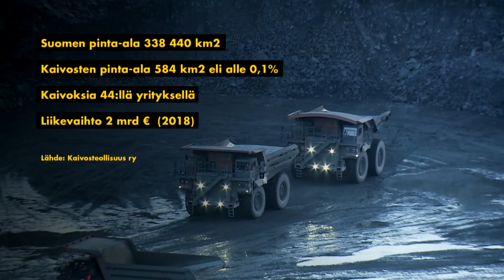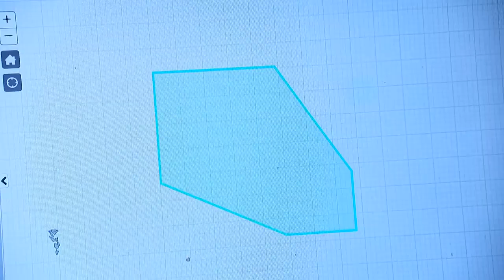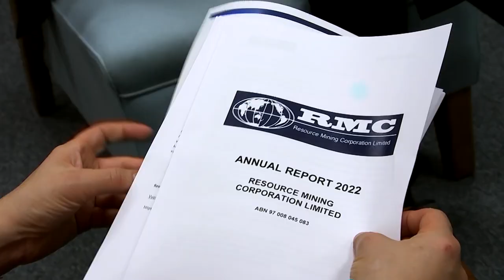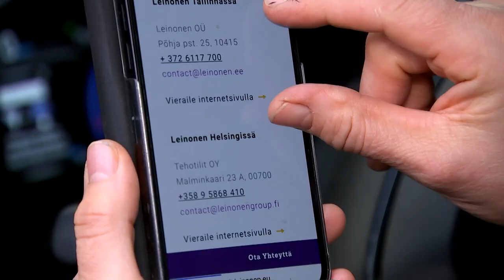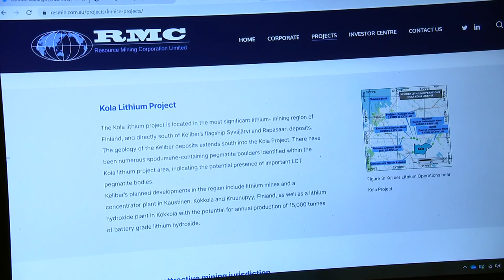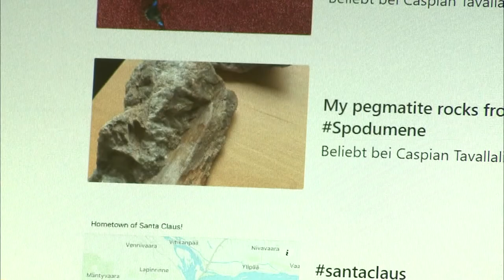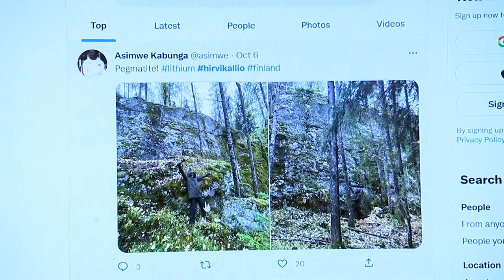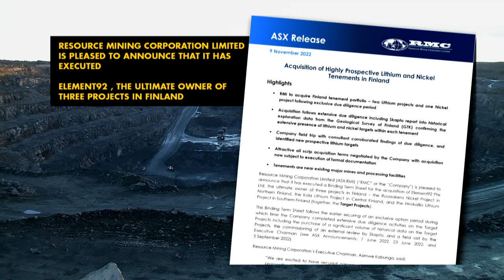Miksi olemattomille kaivoksilla haetaan miljoonarahoitusta ulkomailta?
Hiljattain Suomeen tehdyillä laajoilla kaivosvarauksilla pyritään tekemään ulkomailla pikavoittoja.

MTV:n Asian ytimessä -ohjelma selvitti muun muassa Itä-Uudellemaalle yli 1600 neliökilometrin kaivosvarauksen tekemän yrityksen taustoja.

– Kyllä tämä on pahimmasta päästä, tämä antaa karmean kuvan alasta. Ei tuossa yritys paljon totuutta käytä, elinkeinoministeri Mika Lintilä kommentoi Asian ytimessä -ohjelman selvitystä suorassa lähetyksessä.

Hän kuvailee kyseessä olevan ”surullinen esimerkki”.